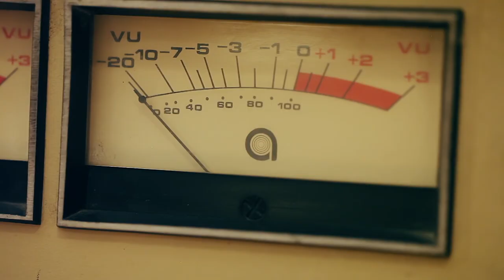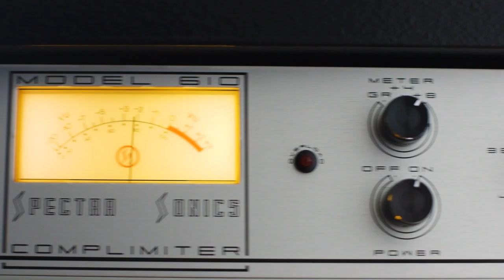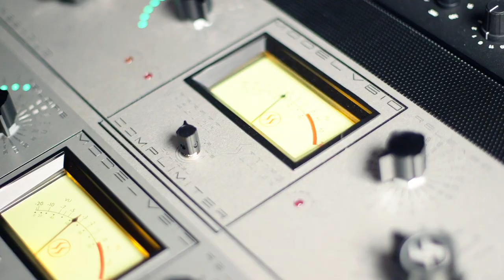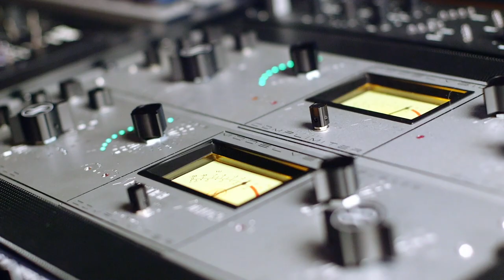Spectra 1964: Devotees Session - Matt Ross-Spang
Memphian, and Grammy award-winning audio engineer, Matt Ross-Spang talks about the legacy of Memphis recording studios, their tie to vintage Spectra Sonics equipment, and how he is tied to both.